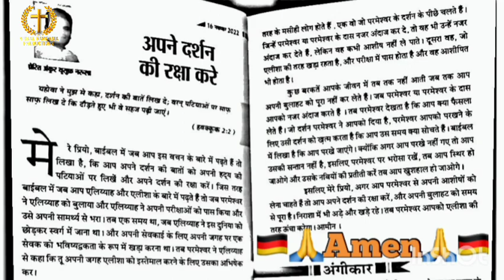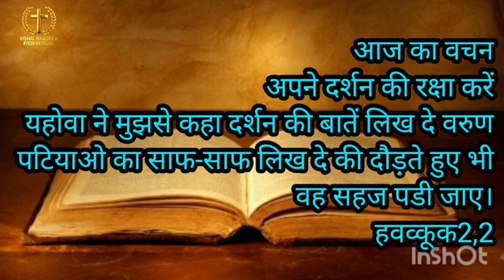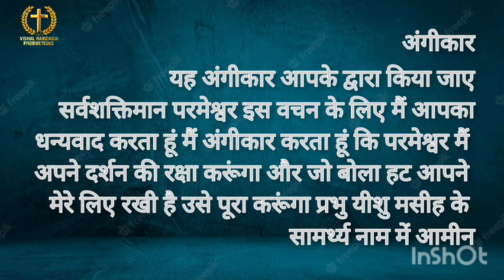आज का वचन अपने दर्शन की रक्षा करें। मेरी भविष्यवाणी की पुस्तक by Apostle Ankur Narula g